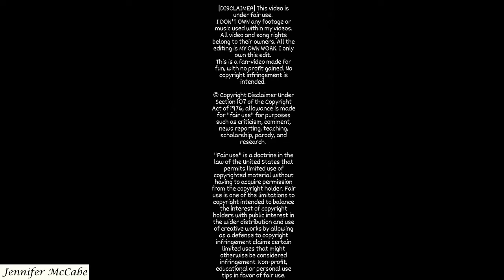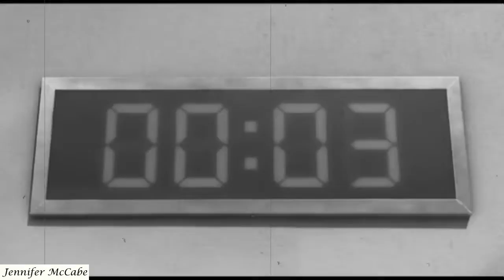Gi-hun - so far from who I was (squid game)